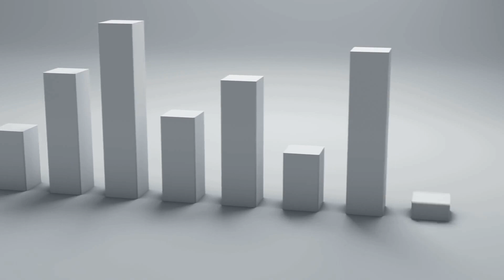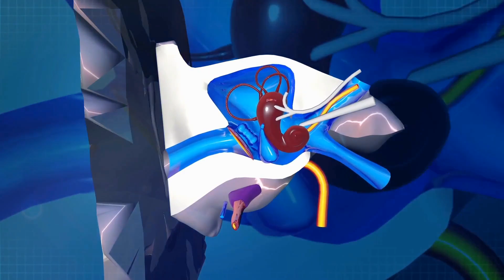Çocuk Kulağına Kalem Kaçtığını Söyledi Ama Doktor Çok Daha Büyük Bir Şey Çıkardı